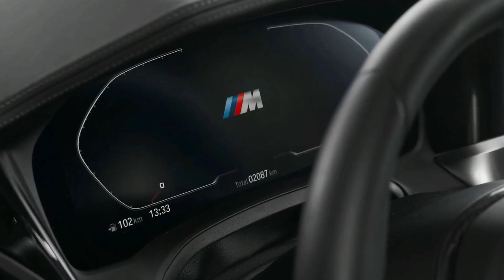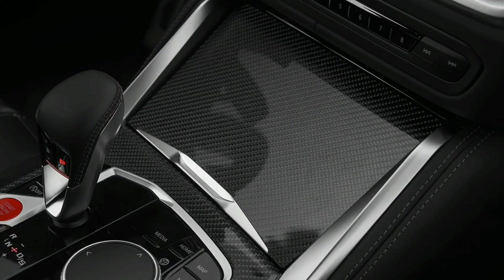2022 BMW M3 Competition by HAMANN - Exhaust Sound, Interior and Exterior in Details!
BMW M3 Competition by HAMANN (2022)-  Sound, Interior and Exterior in Design!

Overview
Whenever the letter M and the number 3 are together a model badge the driver can expect a great experience, and that's true once again for the 2022 BMW M3 sedan. Sure, it might get ridiculed for its overwrought, oversize grille, but row its satisfying manual gearbox or chase its silky six-cylinder to the redline and the styling stigma is forgotten. The standard 473-hp M3 is the purist's M3 because rear-wheel drive and a stick-shift are mandatory. If quicker lap times are more important, the Competition model has an enhanced twin-turbo straight-six with 503 horsepower and a track-tuned chassis. It only comes with an automatic, but it's also the only way to add all-wheel drive. When the track day is done, the furious Bimmer can transform back into a tranquil daily driver. Too bad its busy digital gauges and excessive drive-mode adjustments can kill the mood. As impressive as the 2020 M3 is, both the Alfa Romeo Giulia Quadrifoglio and Cadillac CT5-V Blackwing are better at entertaining our lizard brain, so this Bimmer falls just short of being the ultimate driving machine.

For the first time in the M3's storied history, the 2022 model will be available with all-wheel drive. The newly optional system costs $4100 and is solely compatible with the automatic-only Competition model. While this means shoppers can't pair it with the DIY six-speed gearbox, BMW says adding AWD makes the M3 Comp quicker than its rear-drive counterpart. Plus, opting for all-wheel traction doesn't mean sacrificing sideways action since this version of BMW's xDrive system includes a "2WD" mode for perfecting your Ken Block impersonation. Of course, responsible drivers will reserve such shenanigans for the track.

As with the new M4 coupe, the M3 sedan features a twin-turbo 3.0-liter inline-six. The normal version sends 473 horsepower and 406 pound-feet of torque to the rear wheels. A six-speed manual is the only transmission offered. The M3 Competition's engine is even more powerful, generating 503 horses and 479 pound-feet, but it's only offered with the eight-speed automatic. The M3 Comp comes standard with rear-wheel drive, but it's also available with an all-wheel-drive system that includes a rear-drive mode. Every M3 also features adaptive dampers and adjustable brake-pedal feel. The sedan can be outfitted with even stronger carbon-ceramic brakes, too, which feature cool gold-painted calipers. Our first drive of the regular M3 and the Competition variant showcased their ability to pull off lurid drifts, which were encouraged by the optional M Drift Analyzer (part of the M Drive professional package). We also fell in love with the satisfying shifts of the manual gearbox, and we were just as pleased with the engine's tenacious acceleration. However, when compared to the raucous Alfa Romeo Giulia Quadrifoglio, the M3 doesn't immerse the driver quite as much.

The 2022 M3 sedan is rated at up to 16 mpg in the city and 23 mpg on the highway. Adding all-wheel drive lowers its highway estimate to 22 mph. Once we run one on our 75-mph highway fuel-economy route, which is part of our extensive testing regimen, we can't evaluate its real-world mpg. For more information about the M3's fuel economy, visit the EPA's website.

Besides unique "M" badging and distinct trim details, the M3 interior is basically the same as the regular 3-series. That means the M3 has the same design, passenger space, and outward visibility as its more pedestrian counterpart. While M cars are known for their heartier performance, they also meet or exceed the materials and build quality of the top-of-the-line 3-series. Of course, the M3 has more carbon-fiber and microsuede accents for a racier aesthetic. The driver faces a 12.3-inch digital gauge cluster that will switch to M View in the sportier drive modes; they are activated via prominent red buttons on the M3's chunky steering wheel. Switching to M View adds a shift indicator and replaces the regular tachometer with one that's easier to read. A set of heavily bolstered, lightweight front seats are available (standard on the Competition) and provide incredible support without sacrificing much comfort, although that might not ring true on long road trips.